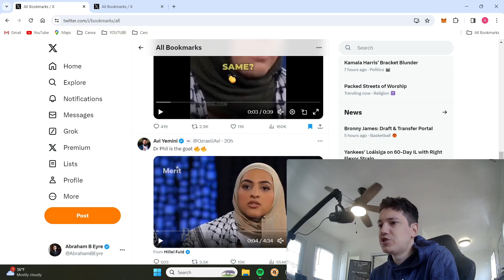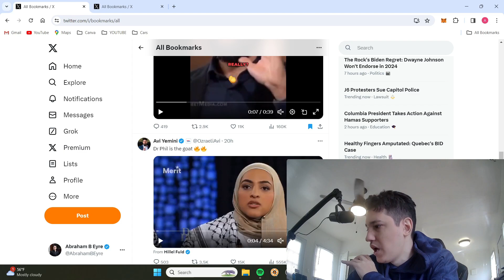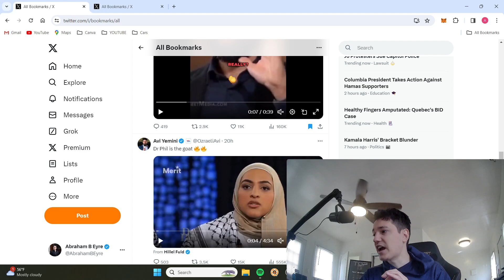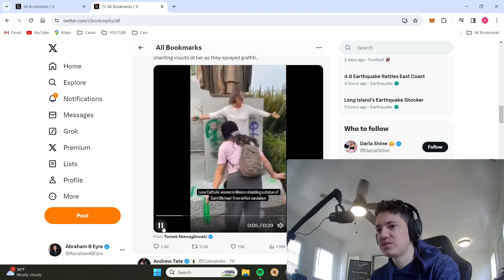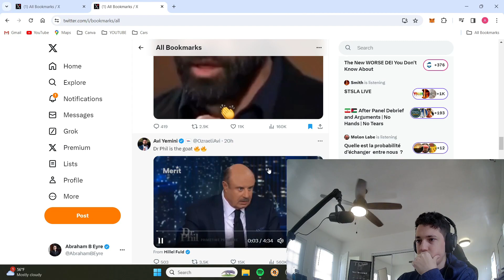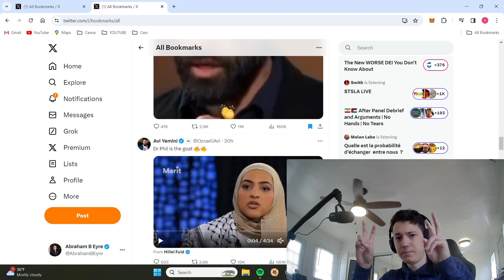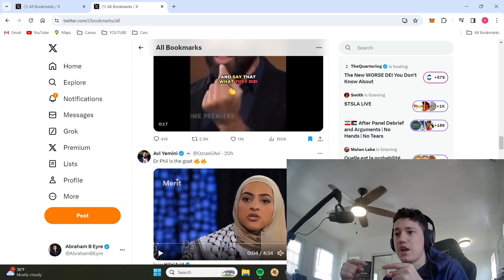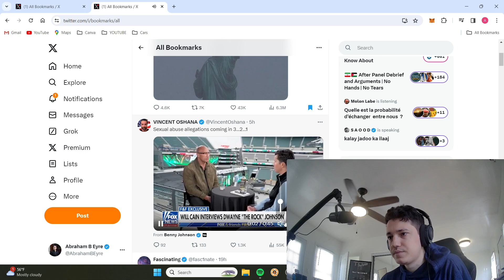Dr. Phil Condemns the Left & the world falls apart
People must realize fifty percent of the population is willing to lie to your face and say the opposite of the truth to you in the name of their ideology and consider themselves good people while doing it.